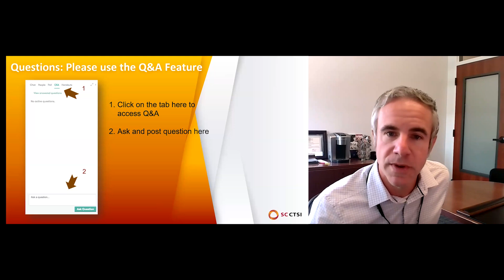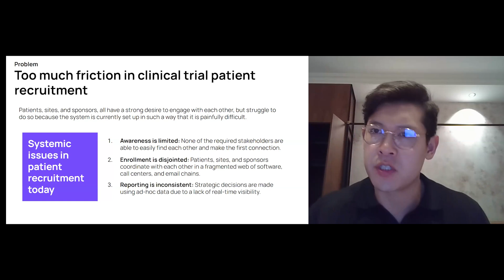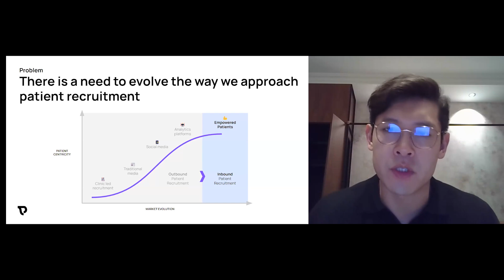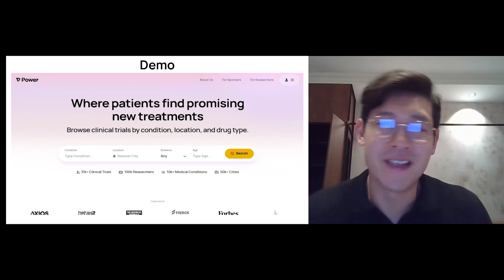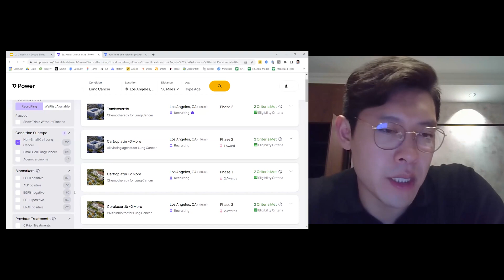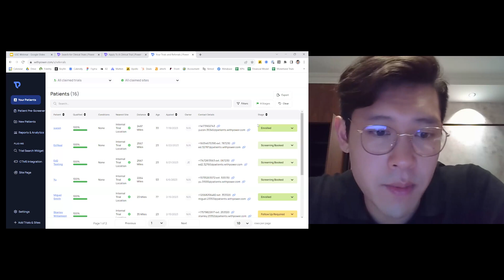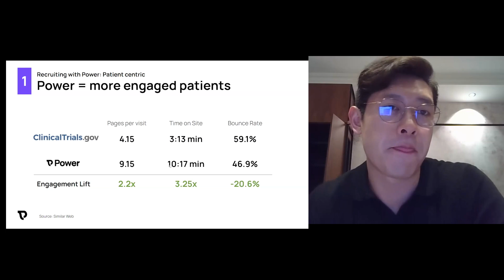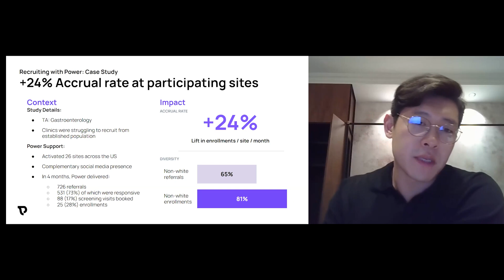Digital Scholar Webinar: Power - Modern Clinical Trial Marketplace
This 60-minute webinar discusses how Power's clinical trial marketplace platform improves patient recruitment by enabling direct connections between patients, sites, and sponsors through a patient-centric, continuous collaboration model, moving away from traditional top-down, vendor-based campaigns.

Originally broadcast Sept. 6, 2023